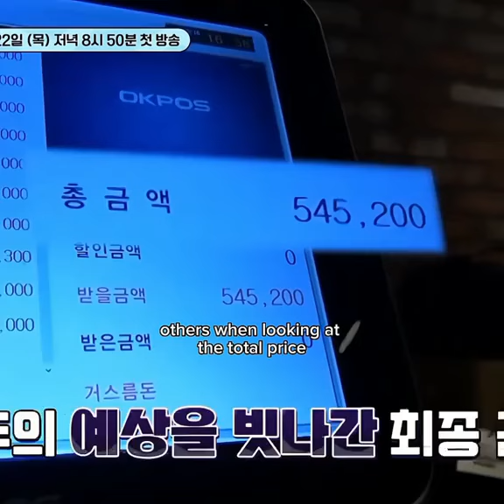young and rich boss ricky indeed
zb1
zb1 kcon
zb1 official
zb1 kcon japan
how would zb1 sing
kcon japan 2023 zb1
zb1 kcon japan 2023
zb1 reaction
zb1 say my name
kcon zb1
say my name zb1
zb1 live
zb1 airport
ricky zb1
zb1 ricky
zb1 tiktok
reaction to zb1
zb1 here i am
zb1 commentary
zb1 airport departure
zb1 kcon japan performance
zb1 official youtube channel
kcon japan zb1
how zb1 would sing
zb1 matthew birthday live
zb1 matthew
zb1 live eng sub
zb1 yujin
zb1 say my name kcon
zb1 leader
zerobaseone
zerobaseone kcon
zerobaseone reaction
zerobaseone airport
zerobaseone official
zerobaseone say my name
kcon zerobaseone
reaction to zerobaseone
zerobaseone kcon japan
zerobaseone live
zerobaseone ricky
how would zerobaseone sing
reacting to zerobaseone
zerobaseone matthew
kcon japan 2023 zerobaseone
zerobaseone official channel
react to zerobaseone
zerobaseone here i am
zerobaseone sung hanbin
zerobaseone
zerobaseone reaction
camp zerobaseone
zerobaseone camp
reaction to zerobaseone
zerobaseone kcon
reacting to zerobaseone
mnet zerobaseone
react to zerobaseone
zerobaseone airport
zerobaseone official
zerobaseone matthew
here i am zerobaseone
zerobaseone back to zerobase
kcon zerobaseone
zerobaseone live
zerobaseone ricky
zerobaseone back to zerobase film
zerobaseone film
reaction zerobaseone
zerobaseone tiktok
zerobaseone sung hanbin
say my name zerobaseone
zerobaseone matthew birthday live
zerobaseone dance practice
zerobaseone mnet
haobin
zb1 camp